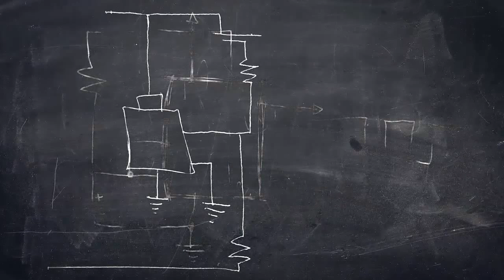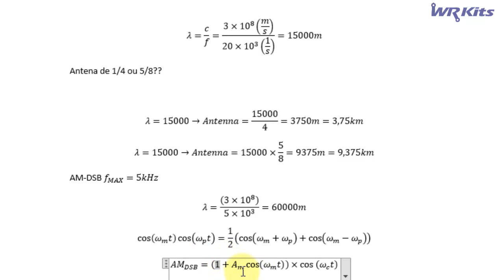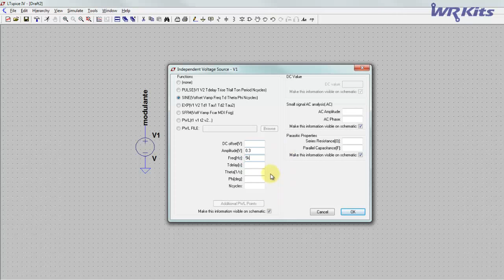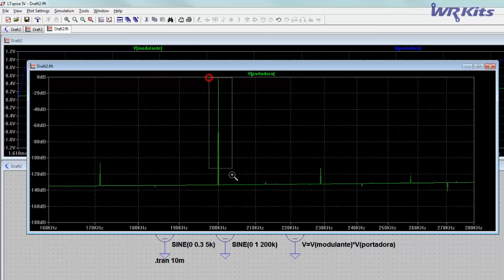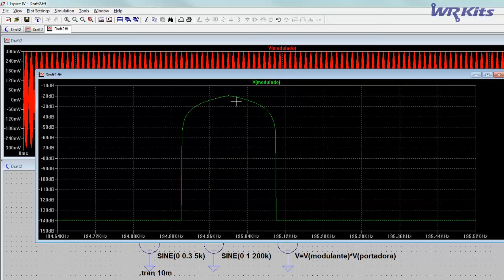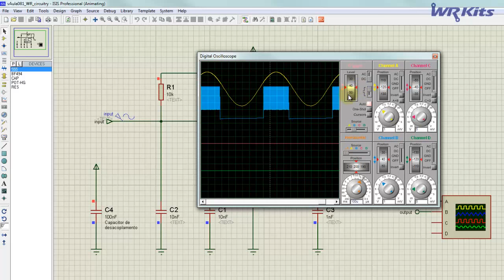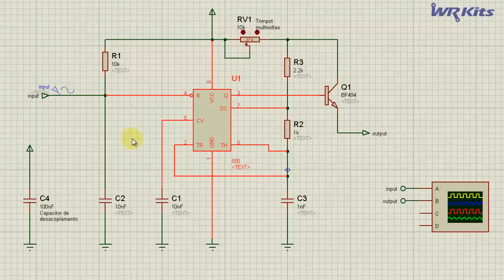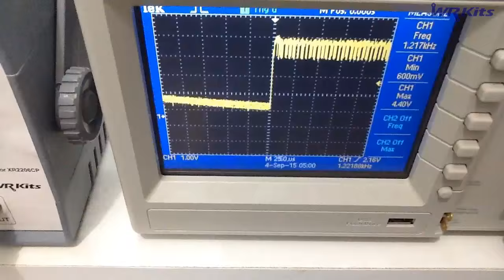TRANSMISSOR AM RUDIMENTAR COM 555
Para a galera que pediu um projeto extremamente simples para testes de modulação AM, vejam um projeto de um transmissor AM rudimentar com nosso clássico 555!